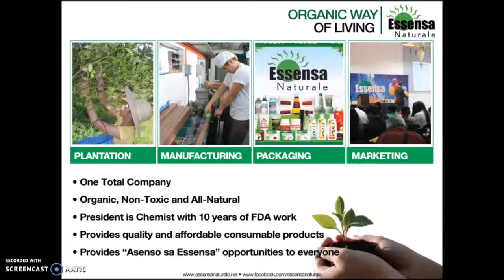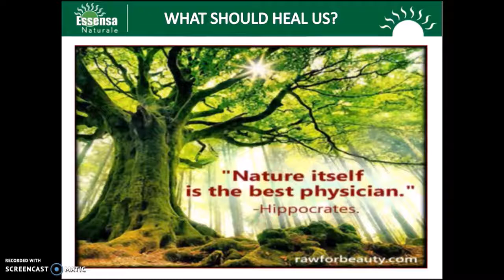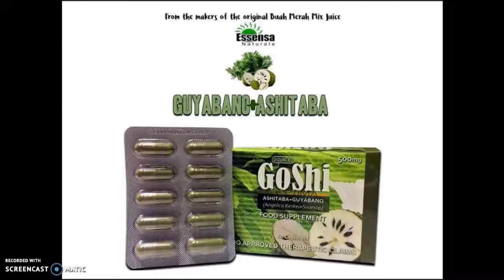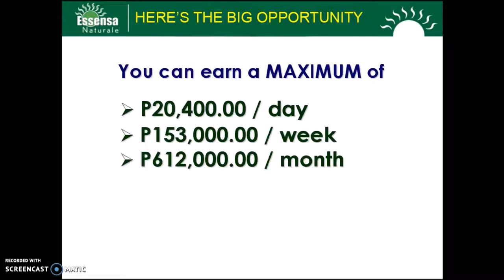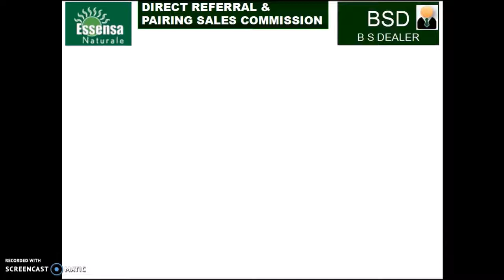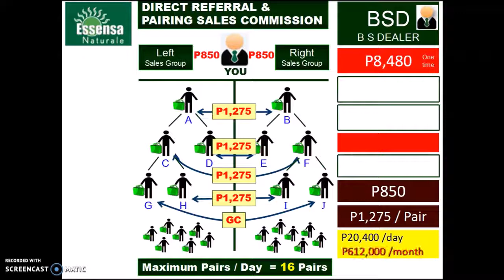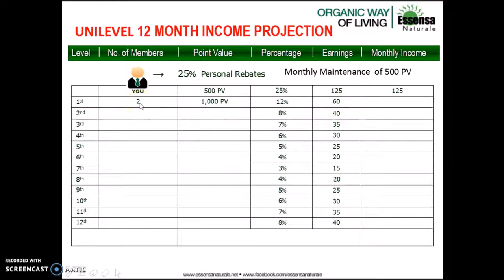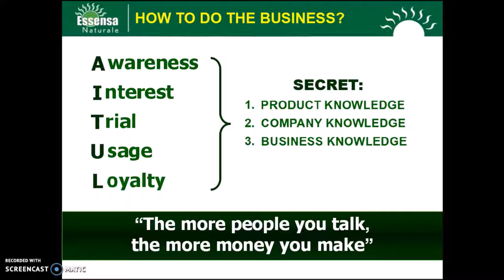ESSENSA NATURALÈ BUSINESS PRESENTATION 2017 FOR DEALERSHIP